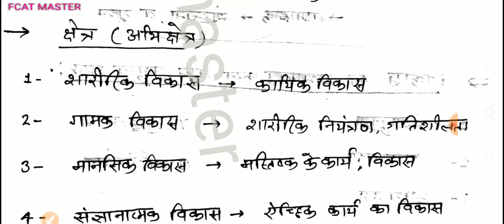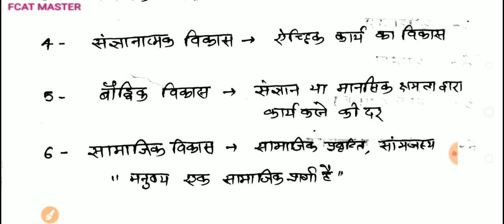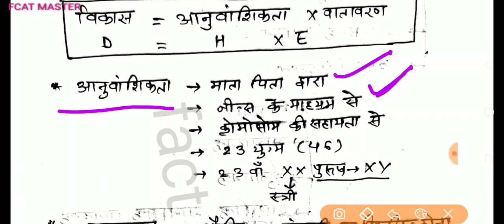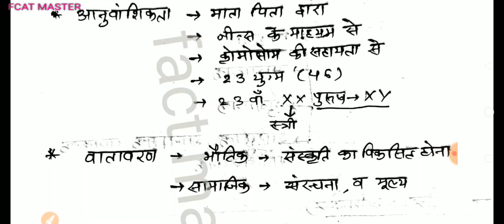बाल मनोविज्ञान । बाल विकास । पढ़े नही समझें । UPTET । SUPERTET । 2019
बाल मनोविज्ञान प्लेलिस्ट लिंक

पर्यावरण प्लेलिस्ट लिंक

uptet 2019 पाठ्यक्रम लिंक